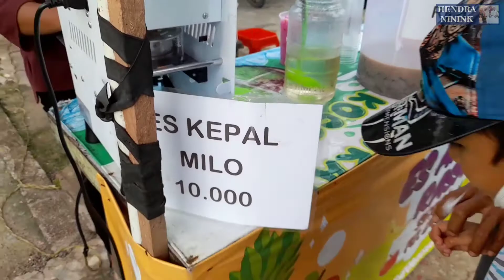LARISNYA JUALAN ES TAKJIL BUAT BUKA PUASA . OMSET 2 JUTA SEHARI !!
satu lagi inspirasi wirausaha buat subscriber hendraninink. jualan es takjil paling laris saat ini !! bisa jualan es buah, es campur, dan yang lain lain. bisa juga jualan minuman minuman yg kekinian. pokoknya jualan es saat bulan puasa itu laris banget ..
Lokasi : Jalan Pangkalan RT03 Bunyu Barat Kecamatan Pulau Bunyu Kabupaten Bulungan Kalimantan Utara .